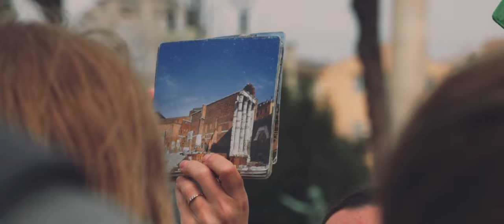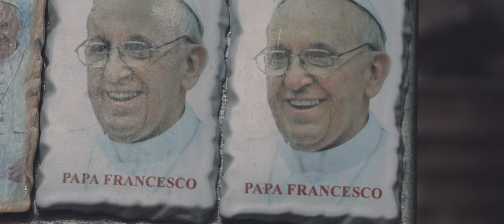Visit Rome - ROMA ETERNA (Rome, The Eternal City)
We traveled 6,000 miles from our home in indonesia to the city of Rome to watch and feel the splendor of arts and architecture of roman times. On our visit, the city celebrated its 2,768th birthday .The entire town became very festive with people in costumes, parades, dramas, and orchestras. We were lucky to get that experiences.
All footage was shot with Sony A7s, and Sony 18-200mm. The editing was influenced by Matty Brown and Leonardo Dallesandri's videos.

Filmed & Edited by Febian Nurrahman Saktinegara, and Galih Mulya Nugraha
Music Performed by Accademia Di Santa Cecilia
Thanks to Syuhailmi Shahuddin, and Emiliano Saccentino Montefiori

Abbiamo viaggiato 6,000 miglia da casa nostra in Indonesia verso la città di Roma per guardare e sentire lo splendore delle arti e dell'architettura dell'epoca romana. Durante la nostra visita, la città ha festeggiato il suo 2768° compleanno .La città intera è in festa con la gente in costume, sfilate, drammi e orchestre. Siamo stati fortunati a provare questa esperienza.
Il filmato è stato girato con Sony A7s e Sony 18-200mm. Il montaggio è stato influenzato da video di Matty Brown, e Leonardo Dalliandri.

Girato & A cura di Febian Nurrahman Saktinegara, e Galih Mulya Nugraha
Musica eseguita dall'Accademia di Santa Cecilia
Un ringraziamento speciale a Syuhailmi Shahuddin, e Emiliano Saccentino Montefiori

Godetevi questo video, e sentitevi liberi di condividere!